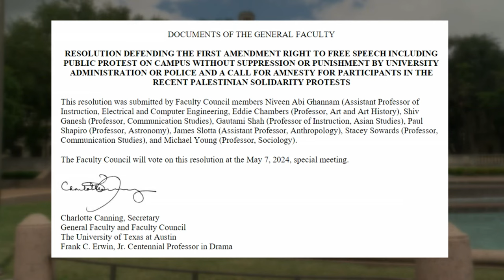UT community divided on campus response to pro-Palestine protests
As the University of Texas at Austin prepares for its commencement this weekend, capping a chaotic finish to the semester, the campus community appears largely polarized over the university's response to campus protests.